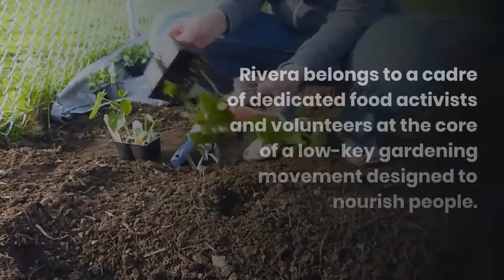Seed libraries help communities grow food in a pandemic